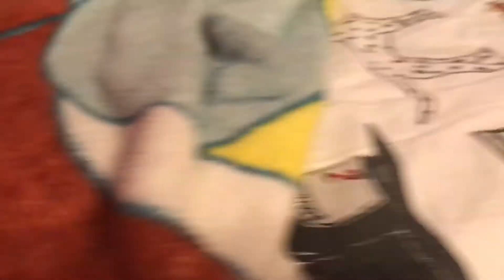The legends of rabbid - Bowser in One Castle In Time